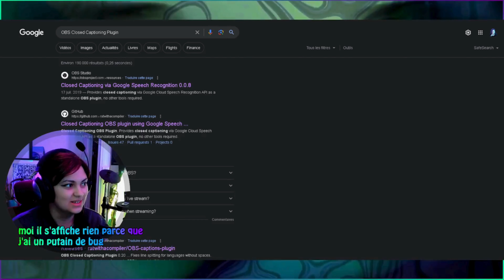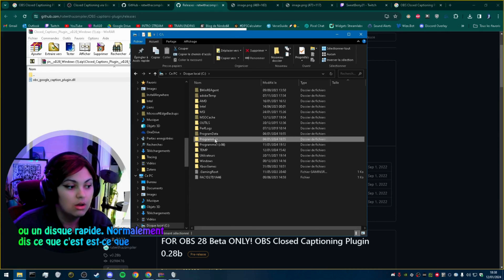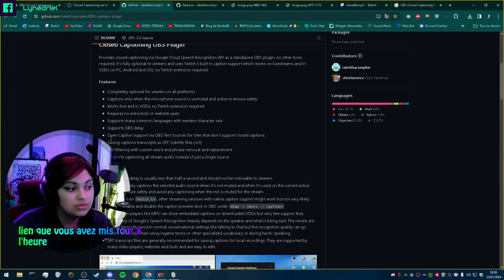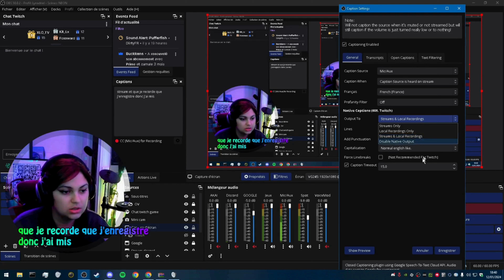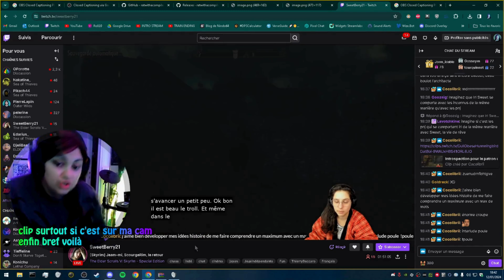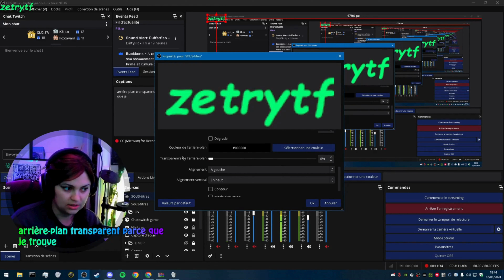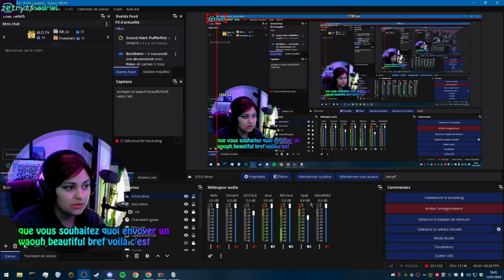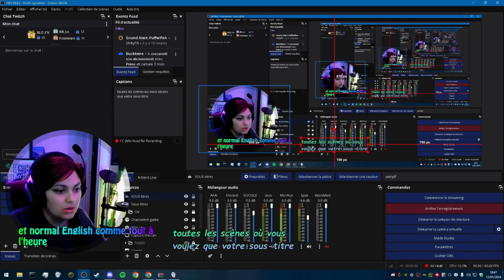TUTO SOUS-TITRES OBS PLUGIN (sous-titrés et accessible)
TUTO SOUS-TITRES OBS
Me voilà, munie de mes sous-titres, pour vous expliquer pas à pas comment mettre des sous-titres sur vos streams et enregistrement via OBS.

N'hésitez pas si vous avez besoin d'aide ♥

Merci à Lywen et Avamind sans qui ce tuto n'aurait jamais vu le jours